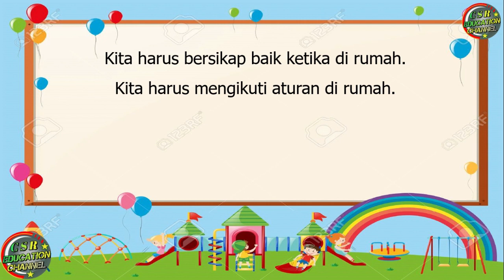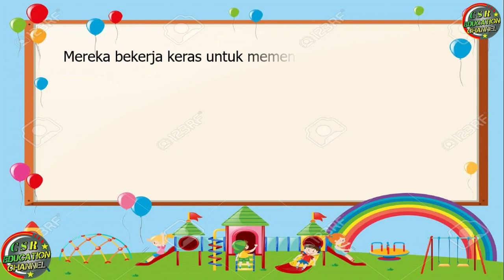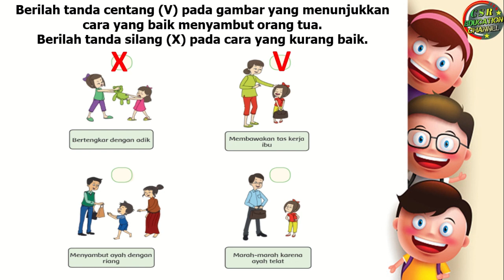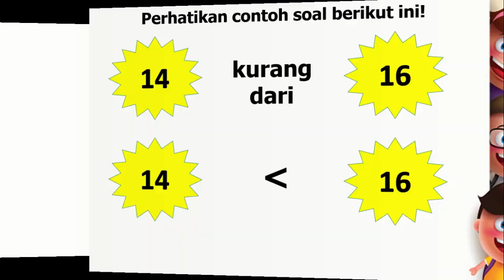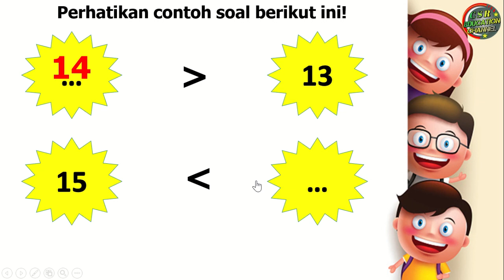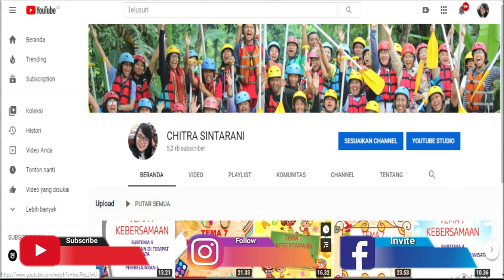Kelas 1 Tematik : Tema 3 Subtema 3 Pembelajaran 6 (KEGIATANKU)